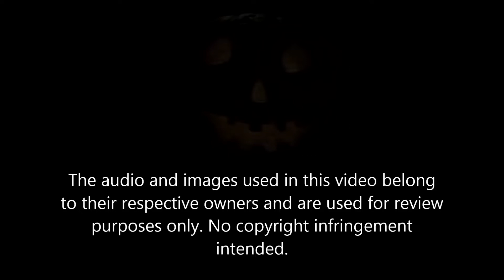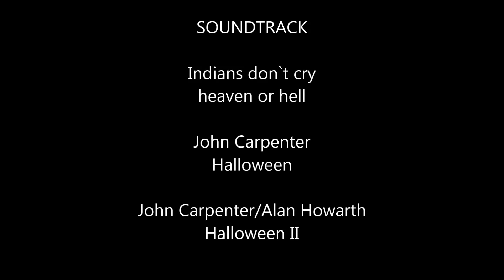Halloween – Die Nacht des Grauens (rearView)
Halloween (rearView)